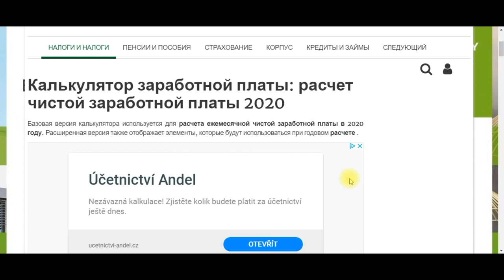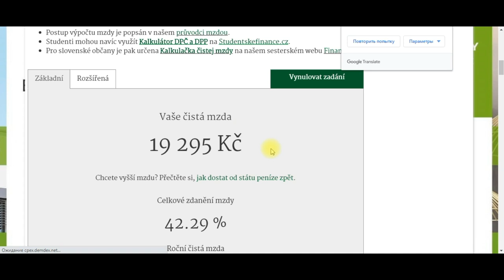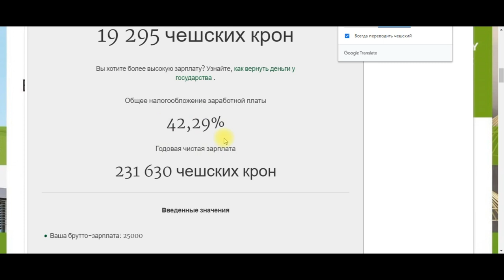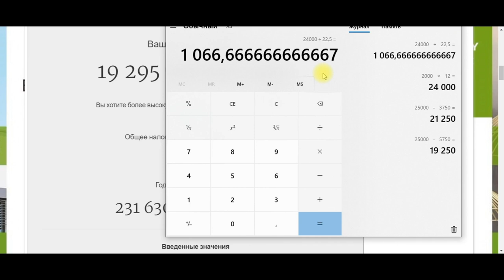Крутые новости из Чехии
У нас новая цель на канале, просим вашего участия:
Для этого нужна ваша помощь, нужно сделать всего 4 действия:
3. Написать комментарий
4. Поделится видео.